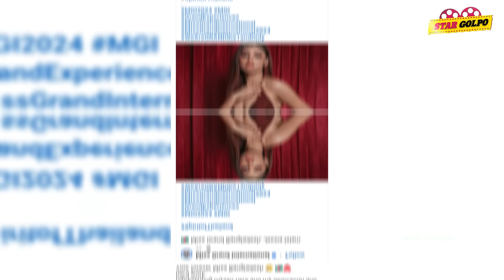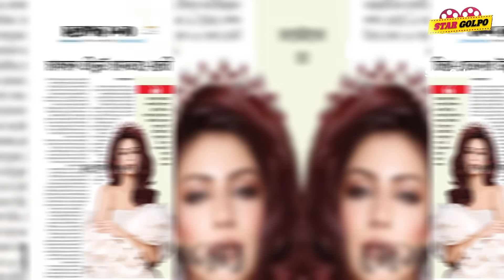খোলামেলা পোশাক পড়া নিয়ে মুখ খুললো Jessia Islam ! Apurba ও Tasnia Farin র একেমন Romance?